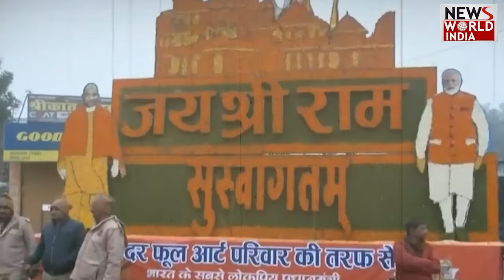चारों मठों के शंकराचार्यों ने राम मंदिर प्राण-प्रतिष्ठा में आने से किया इंकार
भारत देश हिंदू राष्ट्र देश है इसमे कोई दो राए नहीं है हिंदुओं की संख्या ज्यादा होना और पूरे हिंदुस्तान को 4 शंकराचार्यों में बांटा गया है जो हिंदू धर्म का पालन करते हैं या करवाते हैं चार शंकराचार्य की नाराजगी की वजह जो हे वो ये की प्राण-प्रतिष्ठा का जो कार्यक्रम है वो विधि-विधान और सही तरीके से नहीं हो रहा है